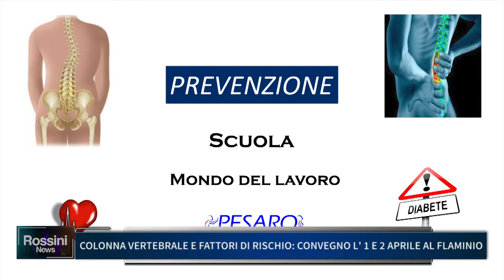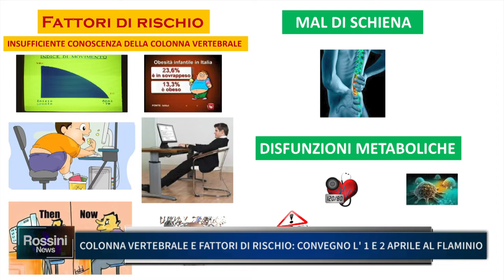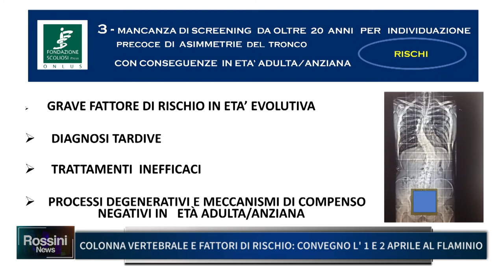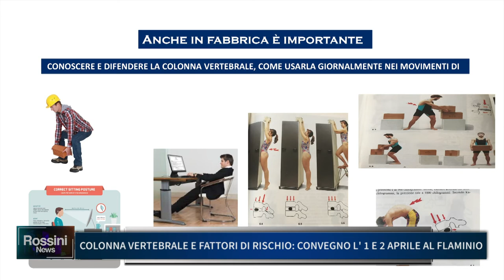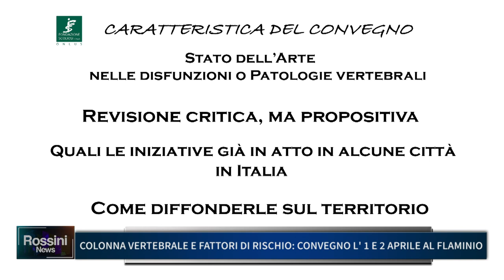COLONNA VERTEBRALE E FATTORI DI RISCHIO: CONVEGNO L' 1 E 2 APRILE AL FLAMINIO